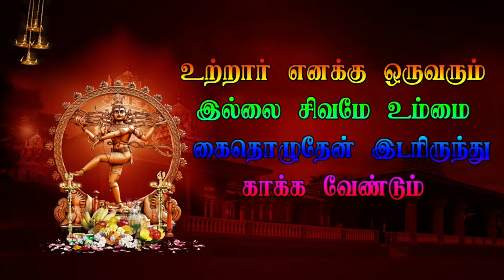4 Valavetti Veerapathira Nadagam | Krishna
4 Valavetti Veerapathira Nadagam | Krishna